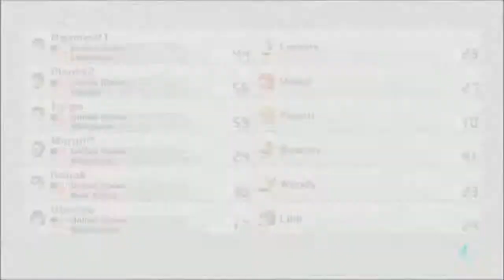Mario Kart 8: CS FTW Tournament (Jan. 22, 2015), Part 2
These races were recorded with my Toshiba DVR620.  I raced with my friends from Chozo Sanctuary: Plant42, Lazyy, Torgo, Robok, and Morgil.  Bots were enabled and the DLC tracks disabled.

The computer really hated my guts this session.